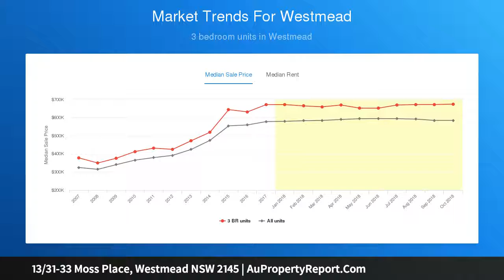13/31-33 Moss Place, Westmead NSW 2145 | AuPropertyReport.Com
13/31-33 Moss Place, Westmead NSW 2145
Property Type: unit
Bedrooms: 2
Bathrooms: 2
Car Space: 1
LAST CHANCE... AUCTION THIS SATURDAY... GOING, GOING...